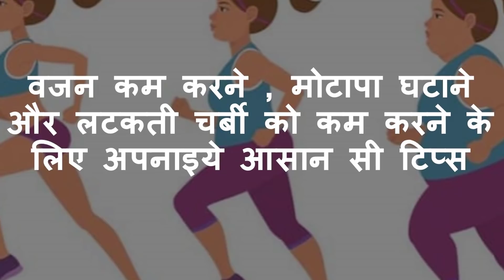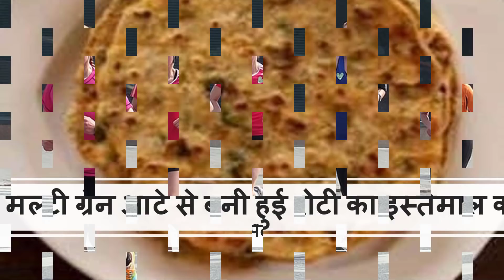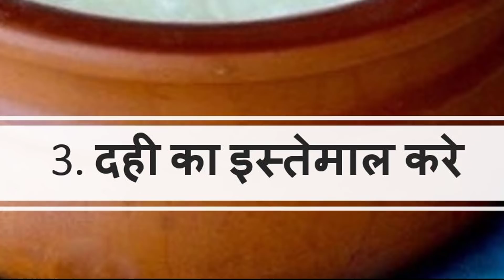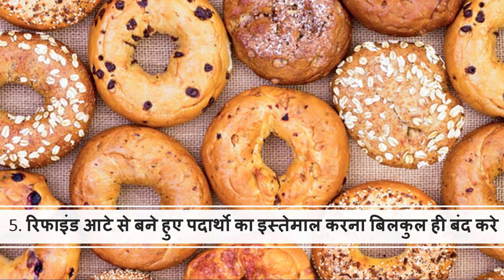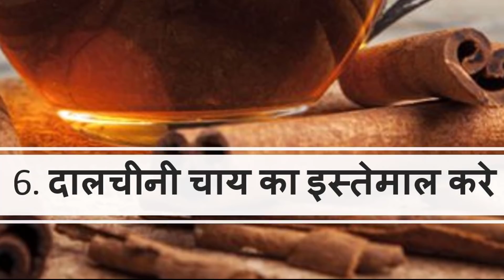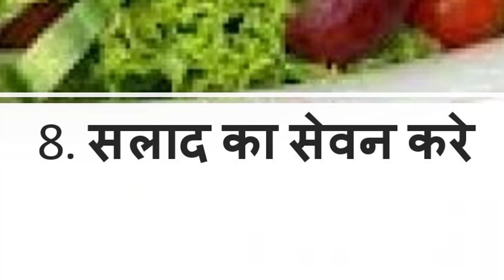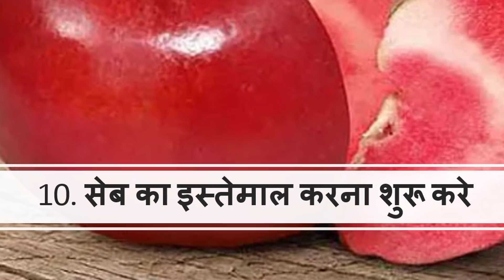वजन कम करने, मोटापा घटाने और लटकती चर्बी को कम करने के लिए अपनाइये आसान सी टिप्स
1. मल्टी ग्रेन आटे से बनी हुई रोटी का इस्तेमाल करे
2. सुबह पैदल चले
3. दही का इस्तेमाल करे
4. सफ़ेद चावल का कम इस्तेमाल करे
5. रिफाइंड आटे से बने हुए पदार्थो का इस्तेमाल करना बिलकुल ही बंद करे
6. दालचीनी चाय का इस्तेमाल करे
7. गलत डाइटिंग का इस्तेमाल नहीं करे
8. सलाद का सेवन करे
9. जैतून का इस्तेमाल करे
10. सेब का इस्तेमाल करना शुरू करे